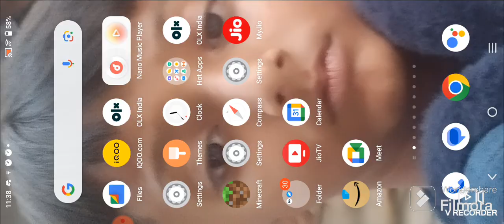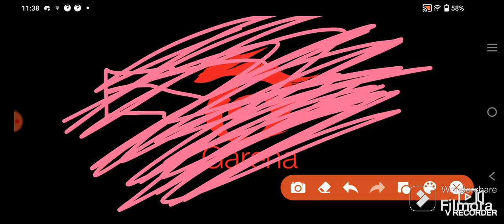Playing Free 🔥 first time ll Free Fire ll